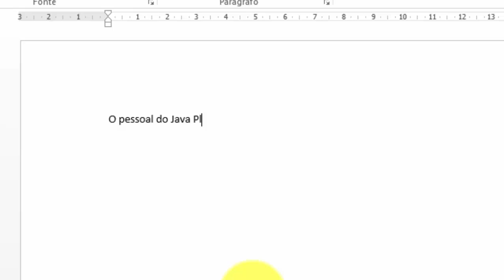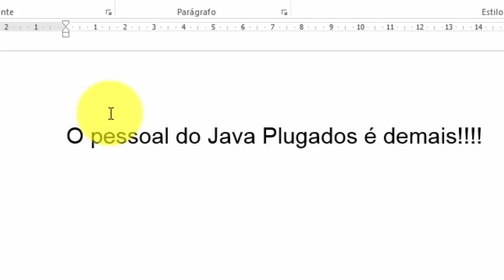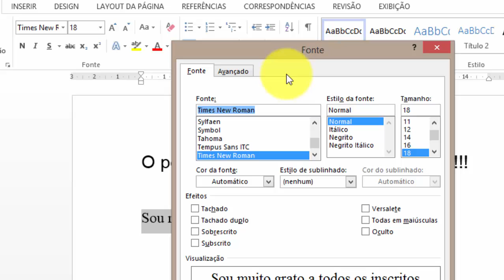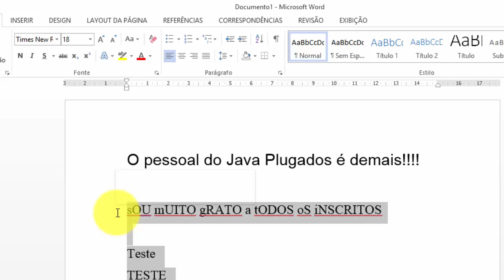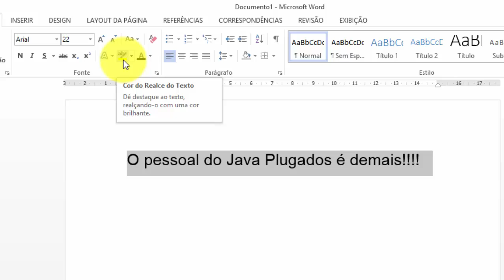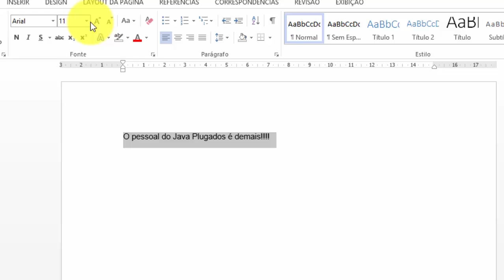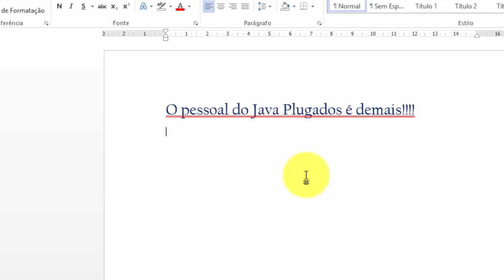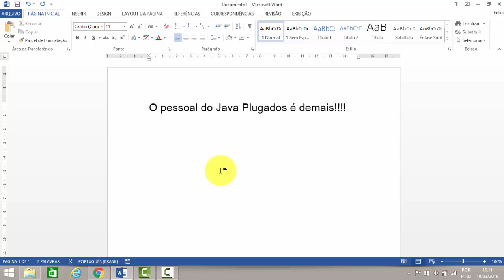Informática Básica - Aula 11 - Fontes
Nesta aula vamos estudar formatação de fontes no microsoft word!!